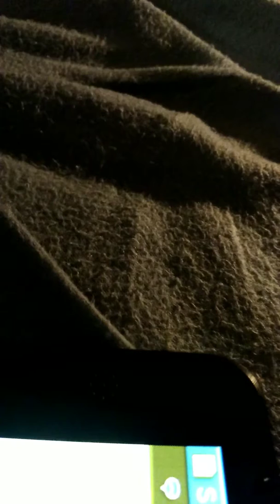OMG XD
Why did I record that XD